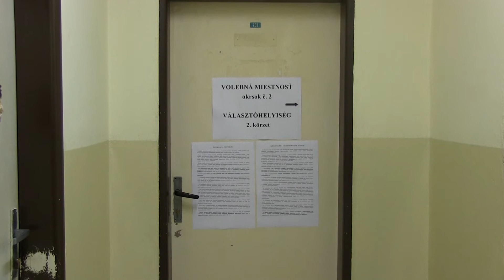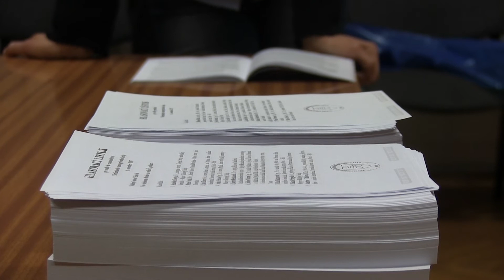Svodínske výsledky volieb do orgánov samosprávneho kraja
Volebná nálada našej obce patriacej do štúrovského volebného obvodu bola o dosť nižšia než celoštátna. V Maďarskom Svodíne, teda v prvom volebnom okrsku z 1027 oprávnených voličov sa zúčastnilo 187. Do urny vložili 182 platných hlasov pre zastupiteľstvo, a 181 na predsedu samosprávneho kraja. Účasť bola 18,20 %-ná.